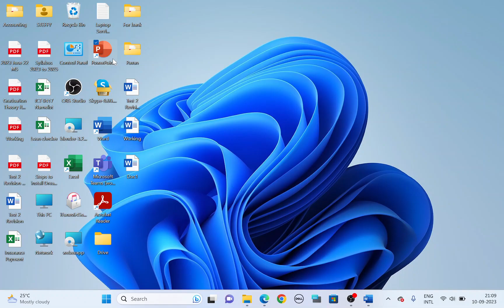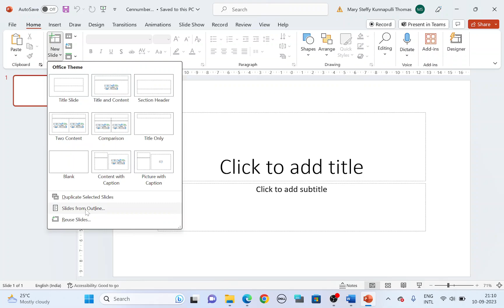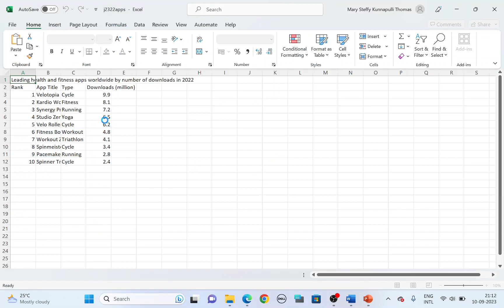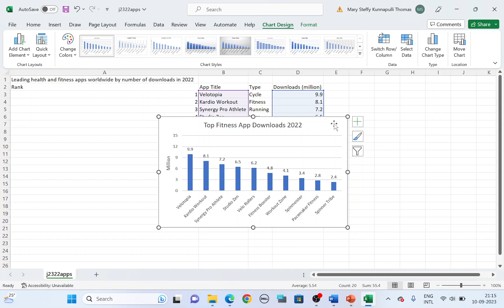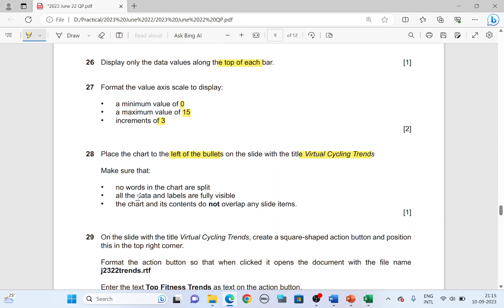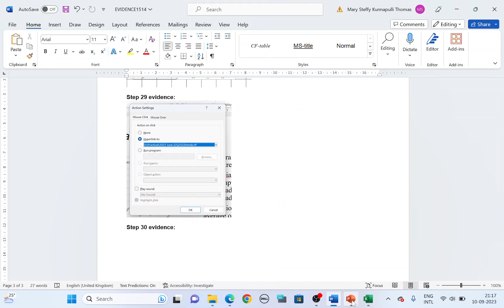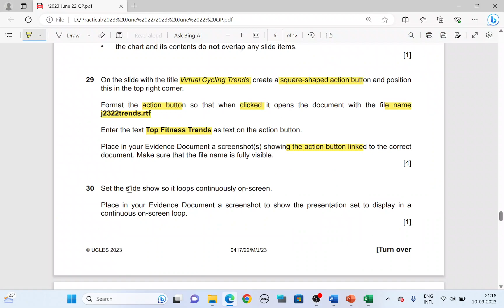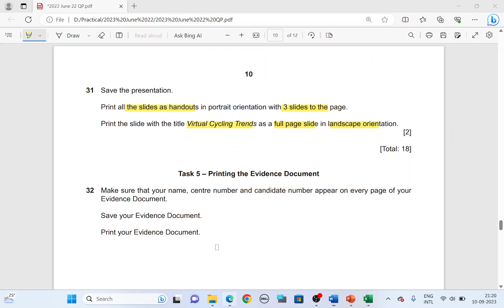IGCSE ICT 0417 2023 May/June 22 Paper 2 Presentation, MS PowerPoint